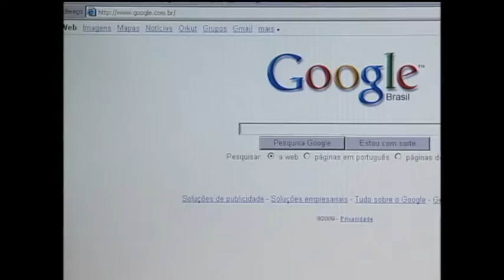Em semana mais curta, Plenário deve votar hoje MP do Setor Aéreo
Jornal da Câmara 20/06/2016 - Plenário discute proposta que aumenta participação do capital estrangeiro nas empresas aéreas. Os líderes fecharam acordo que exclui a cobrança de tarifa adicional do passageiro que fizer conexão . Já a proposta mais esperada da semana - o projeto que normatiza a escolha de diretor de fundo de pensão ficou para a semana que vem. Acompanhe toda a programação da TV Câmara